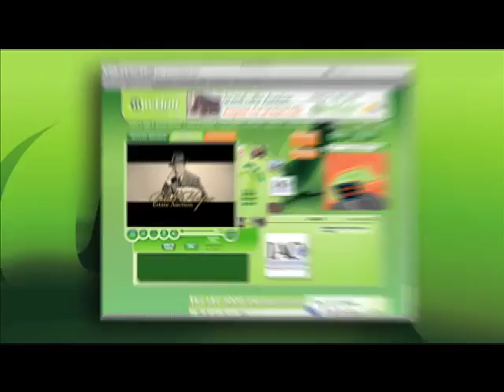Bob Hope Auction: 27 Vintage Photos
Lot 354: Twenty-seven original vintage photographs of Bob Hope mounted on black posterboard inscribed, "Christmas Greetings 1951 to Bob Hope." Titled, "The Humble Beginning of a Great Man by Eddie Salven." Salven was a friend of Hope and the assistant director to Cecil B. DeMille. The photographs show Hope during the filming of various movies with humorous captions below each photo. Size: 44 x 28 inches. Pre-auction estimate: $300-$500.

Collector and museum quality items from the life, career and estate of the legendary Bob Hope will be sold during a live televised and real-time online auction presented by the Auction Network (auctionnetwork.com) on Oct. 18-19, 2008 at the Beverly Hilton in Beverly Hills, Calif.